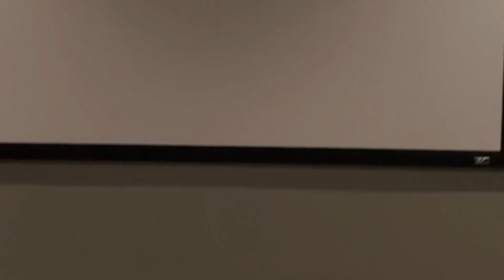ESCAPE THE TAPE PT.2 **INTENSE**